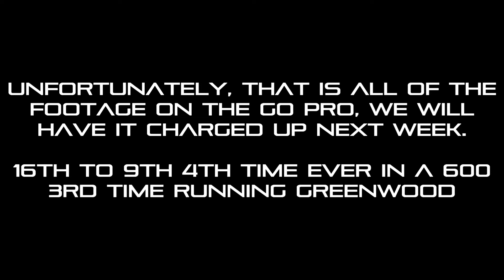Greenwood Valley Action Track A Main - BJ Antonio (April 23rd, 2016) | 600s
BJ Antonio - 16th to 9th Greenwood Valley Action Track April 23rd